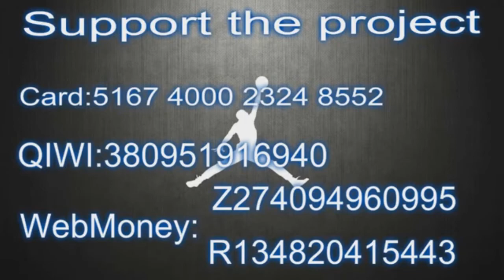NBA's Best Crossovers Week 19 2019 20 NBA Season